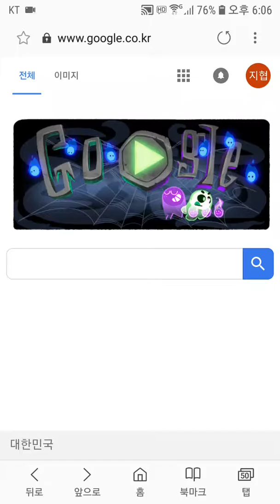구글 할로윈데이 기념 유령 대결투 게임!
구글 메인 로그에서 플레이가능!